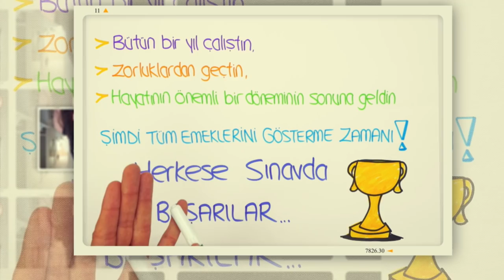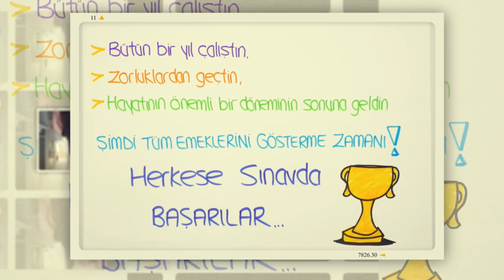LGS Son Motivasyon | BAŞARACAĞIZ!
LGS'ye saatler kaldı! Bütün bir sene verdiğiniz emeklerin karşılığını alma zamanı! Sizlere inanıyoruz, başaracaksınız! Hepinize başarılar! 😊